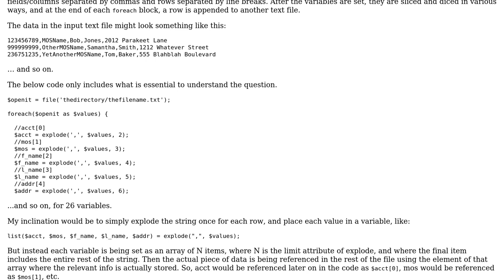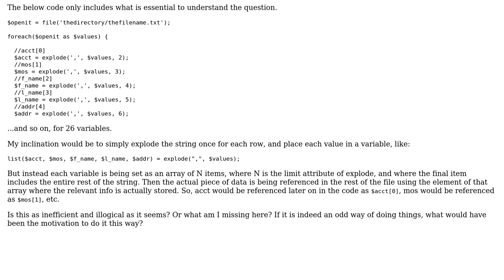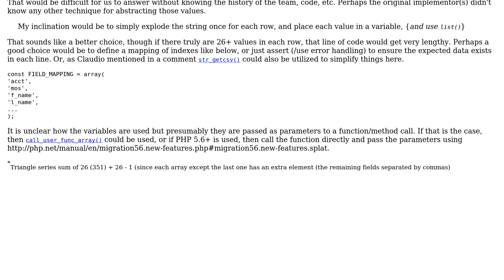Code Review: Setting variables from a text file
With thanks & praise to God, and with thanks to the many people who have made this project possible! | Content (except music & images) licensed under CC BY-SA | Music | Images & others | With thanks to user SAM OnELA user C. Lewis user 200_success and the Stack Exchange Network Trademarks are property of their respective owners. You are responsible for your own actions.